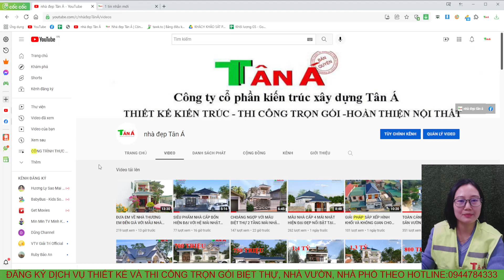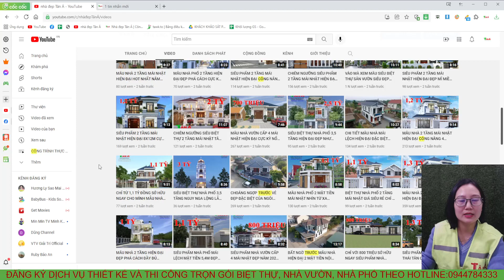MẪU BIỆT THỰ 2 TẦNG HIỆN ĐẠI MÁI LỆCH TỎA SÁNG TẠI NGHỆ AN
Mặt bằng công năng:
Tầng 1:  PHÒNG KHÁCH, PHÒNG BẾP+ĂN, 1 PHÒNG NGỦ, 2 NHÀ VỆ SINH
Tầng 2: PHÒNG THỜ, 3 PHÒNG NGỦ, 1 NHÀ VỆ SINH, SÂN PHƠI, PHÒNG SINH HOẠT CHUNG.
+ Người làm video: Lại Thị Bích Nga
+ Mô tả : NHÀ A TUẤN  QUỲNH LƯU - NGHỆ AN
+ Kích thước: 8x13m